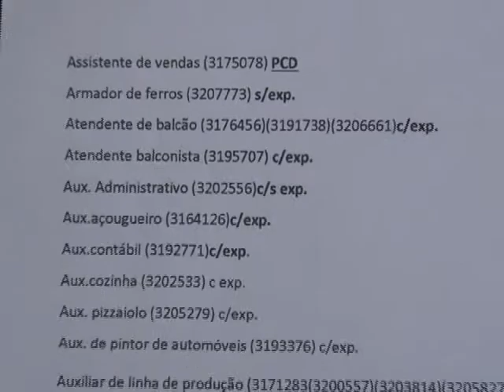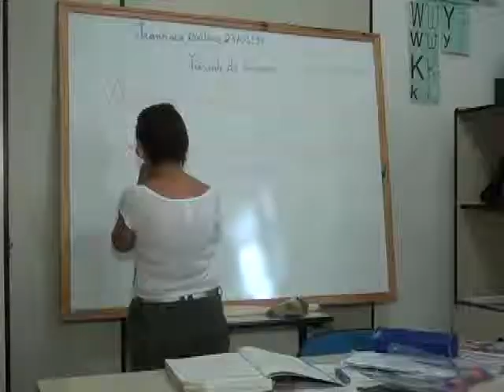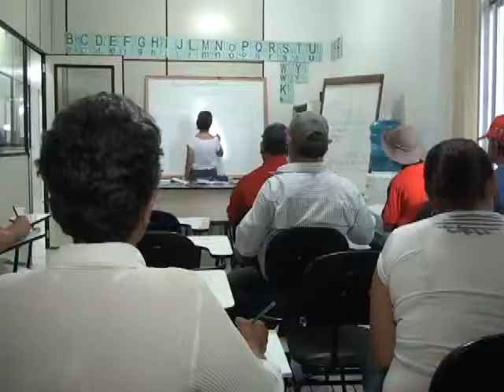Procura por emprego aumenta, mas vagas diminuem!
Aqui na agencia do trabalhador de Francisco Beltrão, o número de vagas disponíveis já diminuiu de maneira significativa De acordo com a  gerente da Agência do Trabalhador de Francisco Beltrão, Izolete Gemeli a queda vem sendo sentida desde novembro de 2014.

Outra preocupação é com a falta de qualificação, de acordo com ela, as vagas que ainda restam são destinadas as pessoas com escolaridade.